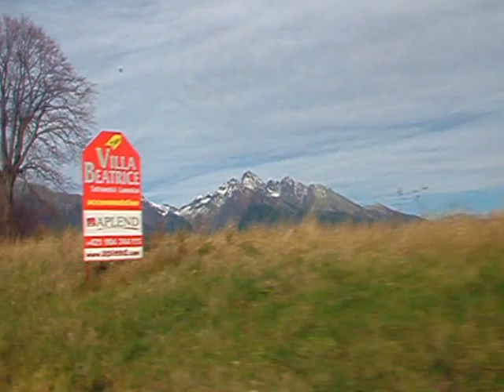Polomka és a Magas Tátra2